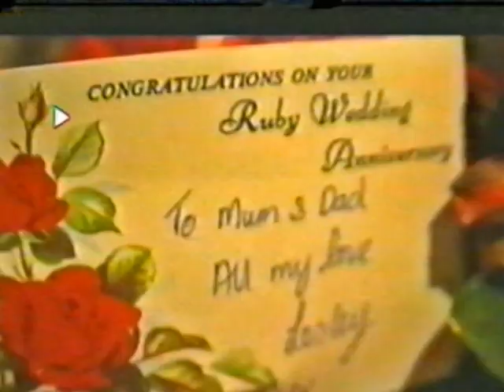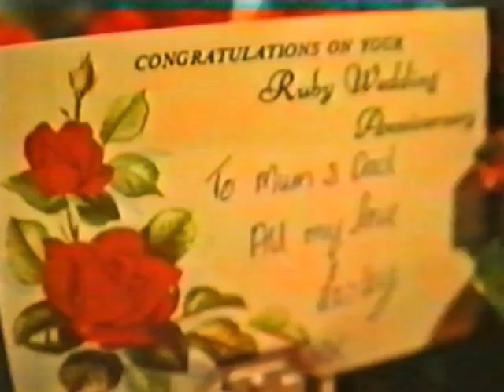Mum & Dads Ruby Anniversary 1991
Joint Anniversary Party with Anne & Bruce at the old anchor press club tiptree